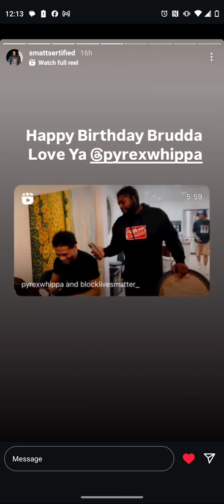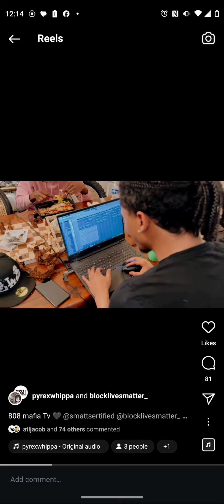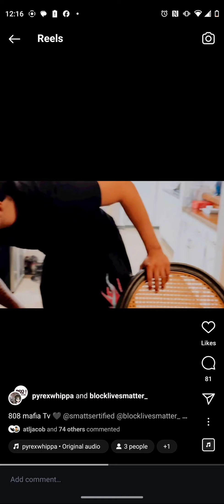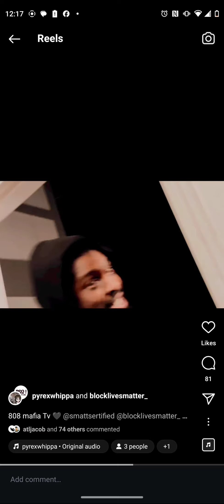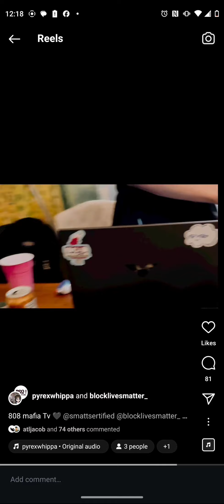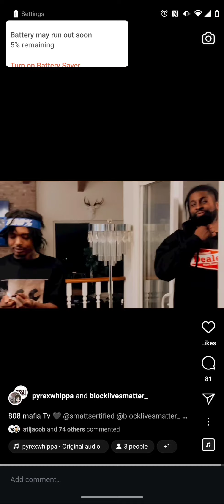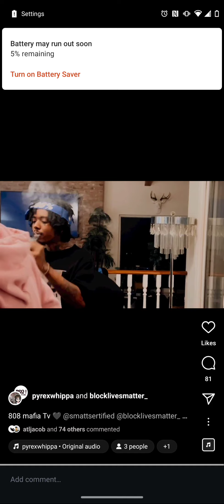smattsertified pyrexwhippa 808 mafia tv blocklivesmatter making beat in 8 min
808 mafia omnisphere pyrexwhippa smattsertified fl studio